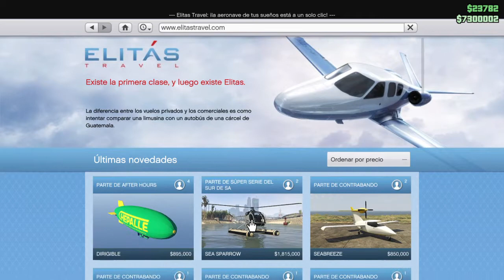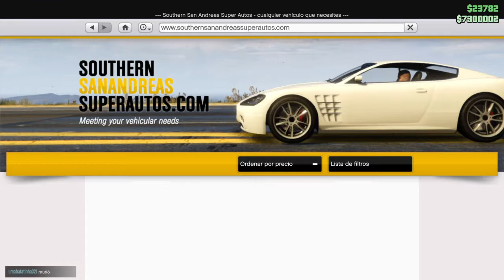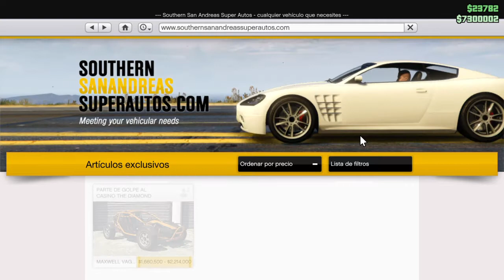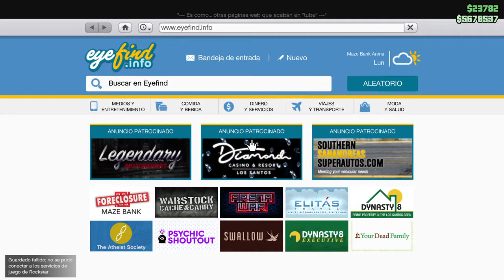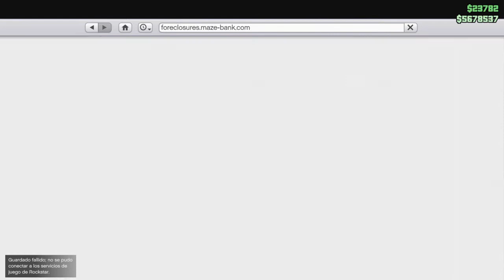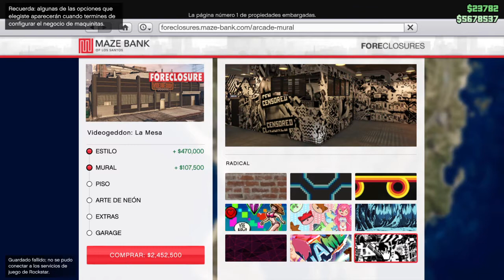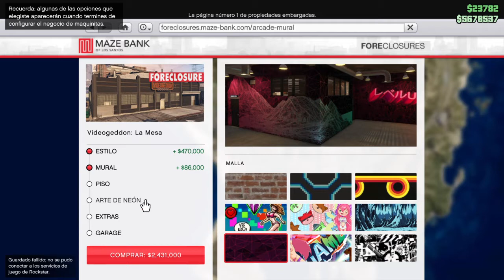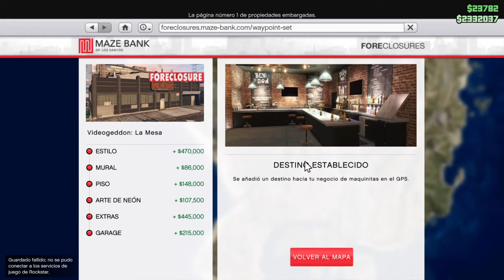Gta 5 tuneando la rabla